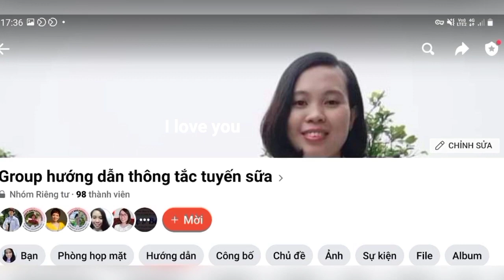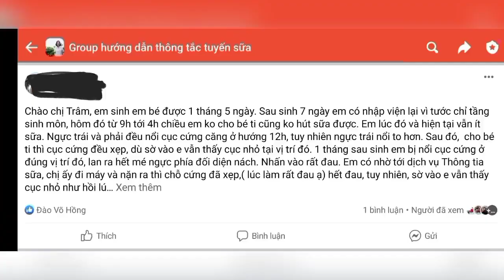Bé ngủ xuyên đêm có làm mẹ giảm sữa, mất sữa?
Nhiều mẹ cho bé bú mẹ hoàn toàn ,trước đây bé có bú vài cử ban đêm nhưng nay bé ngủ xuyên đêm và không bú. Liệu mẹ có bị giảm sữa hay là mất sữa không?
 Cùng Trâm tìm hiểu qua Vlog này nhé!!!

👉👉👉Tham gia khóa học Hướng dẫn thông tắc tuyến sữa để giúp mẹ tìm ra nguyên nhân và cách xử lý thông tắc tuyến sữa an toàn, khoa học, hiệu quả.